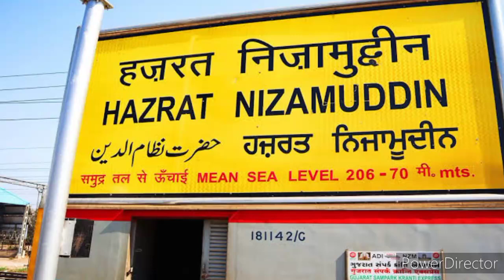Delhi# to mumbai# train# travel#